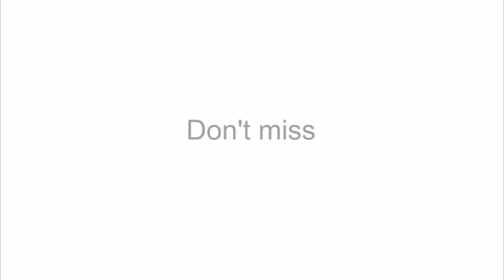Hubblecast 55: Σύγκρουση των Τιτάνων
Σε αυτό το επεισόδιο του Hubblecast, οι επιστήμονες Jay Anderson και Roeland van der Marel εξηγούν πως χρησιμοποίησαν τις παρατηρήσεις του διαστημικού τηλεσκοπίου για να προβλέψουν το μέλλον του γαλαξία της Ανδρομέδας και του δικού μας Γαλαξία.

Μελετώντας την κίνηση των άστρων του γαλαξία της Ανδρομέδας για τα επόμενα 8 δισεκατομμύρια χρόνια, οι αστρονόμοι γνωρίζουν την πορεία του γαλαξία στο διάστημα. Κατευθύνεται ολοταχώς προς εμάς!

Προσομοιώσεις υπολογιστών βασισμένες σε παρατηρήσεις του Hubble δείχνουν πως θα συγκρουστούν οι δυο γαλαξίες σε περίπου 4 δισεκατομμύρια χρόνια.

Credit:

ESA/Hubble & NASA/STScI

Visual design and editing: Martin Kornmesser
Web and technical support: Raquel Yumi Shida and Mathias André
Written by: Oli Usher
Interviews: Mary Estacion (NASA/STScI)
Animations: Frank Summers (NASA/STScI), Greg Bacon (NASA/STScI)
Narration: Dr J (Joe Liske)
Images: NASA & ESA
Directed by: Oli Usher
Executive producer: Lars Lindberg Christensen